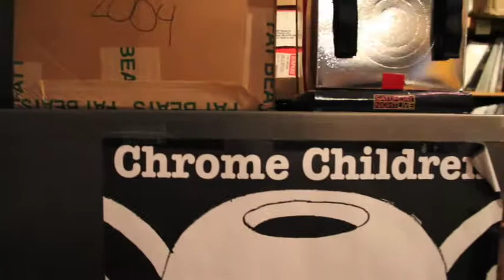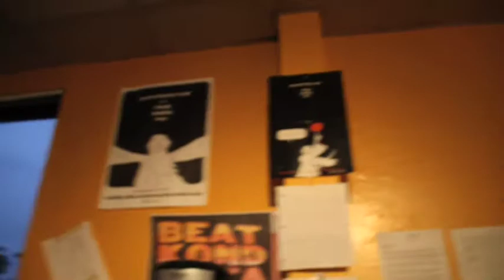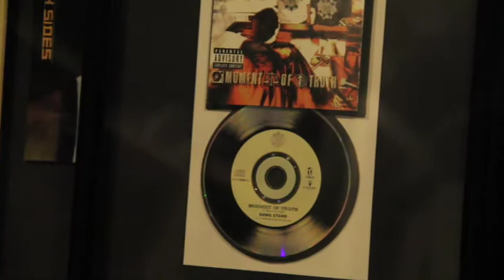US tour - LA California, Apr 18, 2011 (Vlog #35)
US trip, LA!